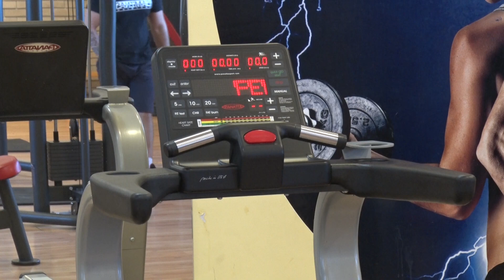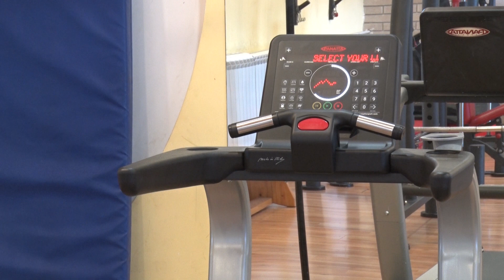SU16: Reportaža o sportskom centru u Lajkovcu